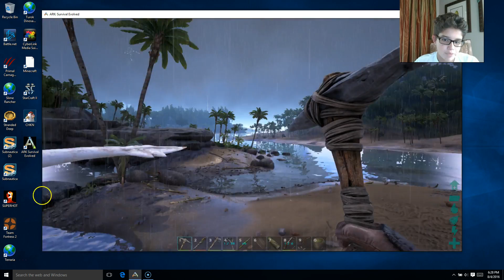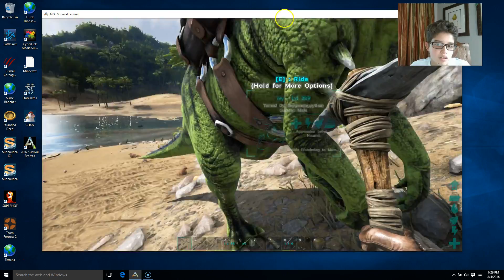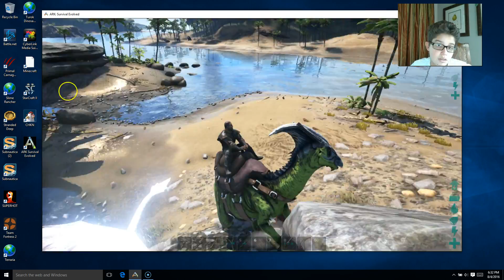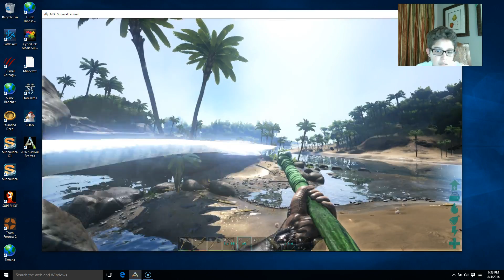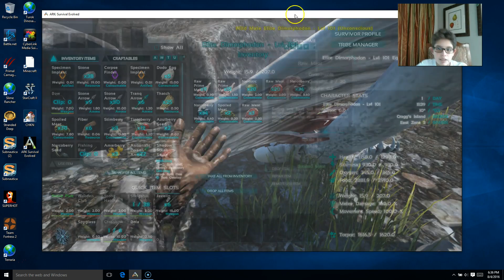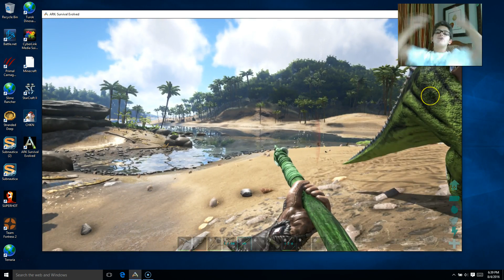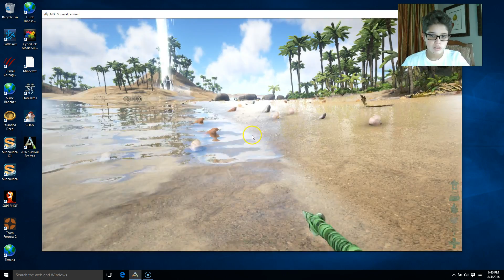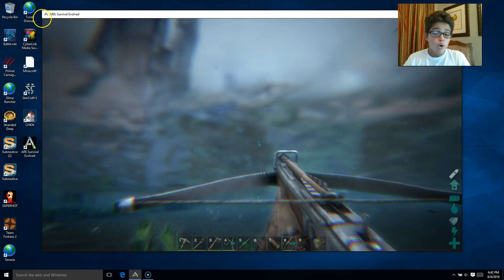ark ep4 modded elite dimorphidon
its huge